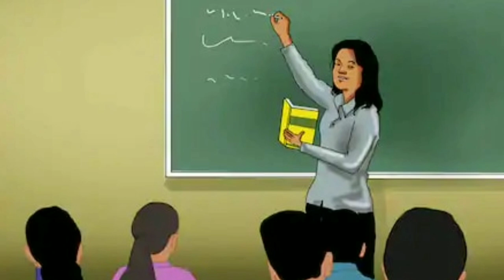23 December 2020 । 15 Top News of Bihar । Daily News Bihar । Seemanchal News । Mithilanchal News ।